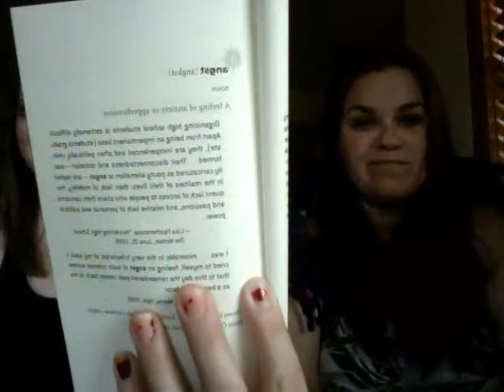#3 Peace Like A River/Angst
USE THAT WORD! IT IS AWESOME!
Peace Like a River by Leif Enger! It's a fantastic book and a bit longer than our first two but totally worth the read!~Nina